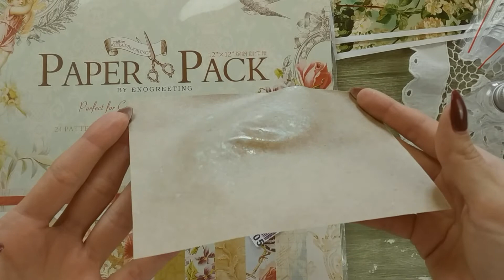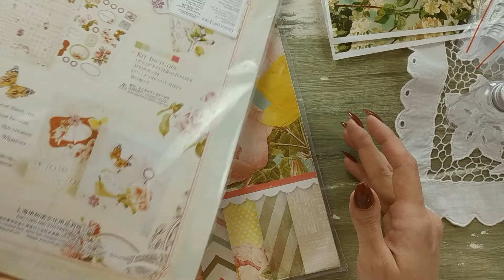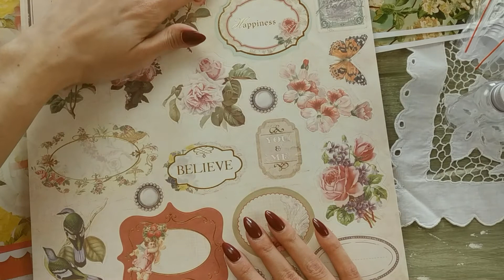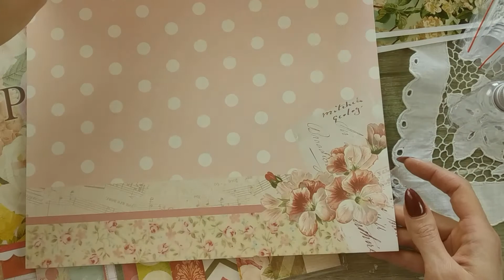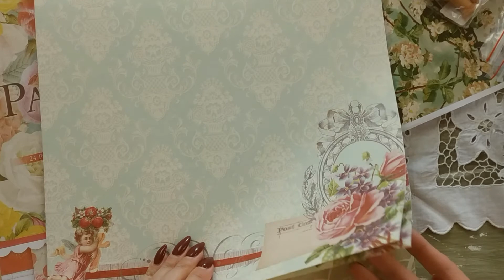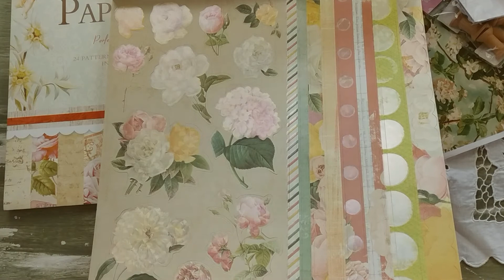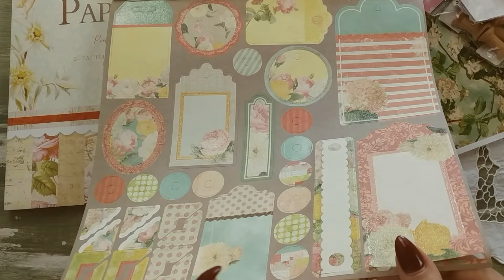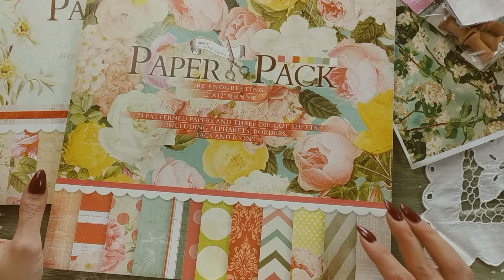Покупки февраль 2020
Привет, я очень рада что вы заглянули ко мне в гости)
Сегодня я хочу показать вам свои покупки)